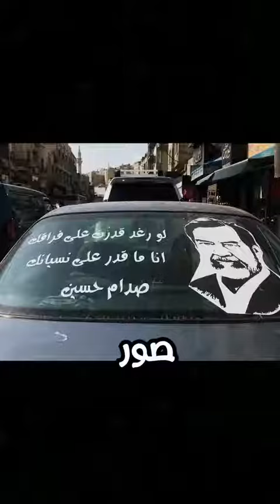كم إله في الأردن ؟